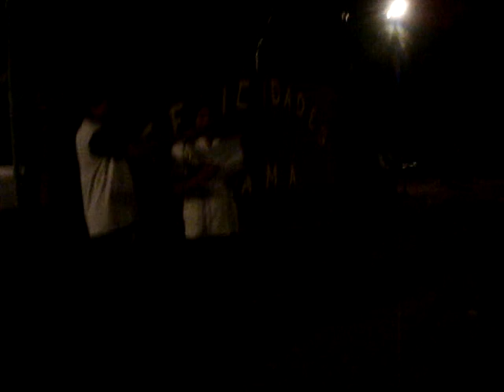U jaabal kib Covendo-Bolivia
Revitalizando la lengua mosetén en Bolivia